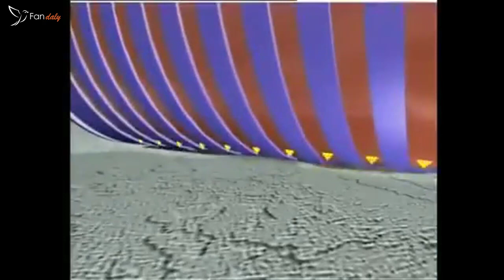Fandaly Renovator Paint Runner Pro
The PaintRunner™ is a revolutionary design in PaintRollers. No more bending down to charge the roller, no more balancing with a PaintingTray on a ladder and NO MORE MESS. If used correctly the PaintRunnerPRO will give you many hours of trouble free painting.
• Less cost as you use less paint
• Less time climbing up and down a ladder
• Less strain – no more bending over to roll in the paint tray
• Cover a greater area faster and more evenly – perfect finish on any surface, rough or smooth
• More convenient as you don’t have to move your DippingTray all the time
• PaintWall in 5 minutes, an entire RoomPainting in 20 minutes
• Self-contained and refillable roller – holds up to 1L of paint
• Washable (for water-based paint only) – for easy cleanup
• FlockedEdger and corner pad – cutting in has never been cleaner or easier
• Patented distribution system with seamless micro-fibre head – delivers an even coat that imitators cannot replicate
• PaintRunnerPoleAdaptor – for ceilings and high walls you can extend your reach with a threaded pole, or use a standard broom handle if you don’t have a threaded pole